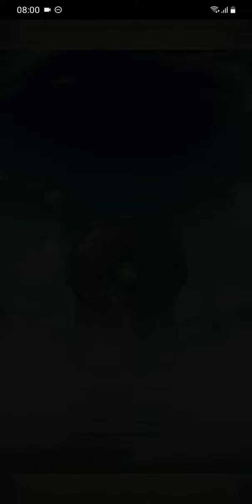Devotion Robin is Back!! - Double Special Heroes Summoning Session - 155+ Orbs - (No Commentary)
Could have been better...